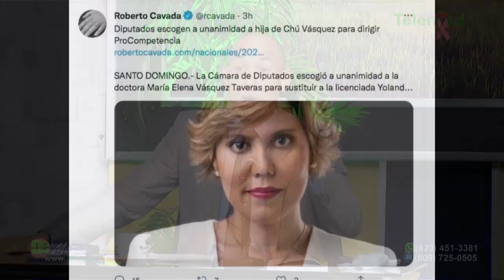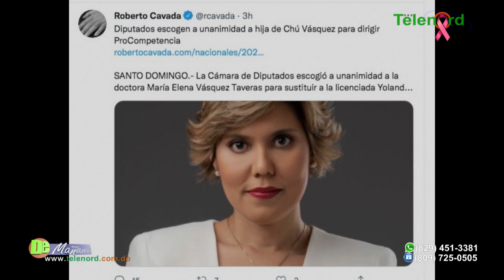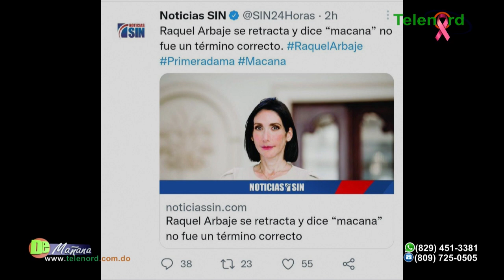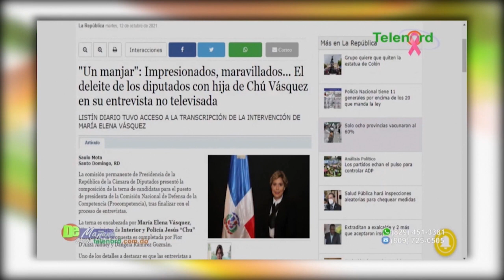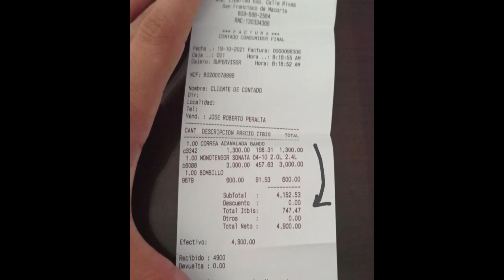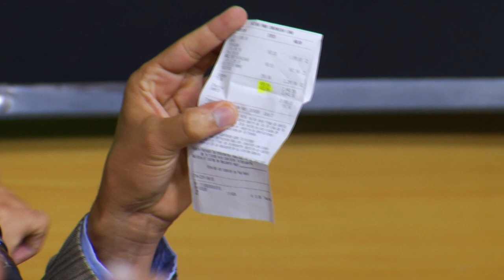No se puede negar servicios públicos a personas no vacunadas